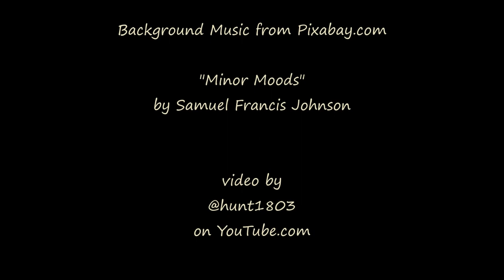Smoky Sundown - Boulder Valley, MT - August 16, 2023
The smoke that has settled in and above the valley added a bit of color to sundown.

Timelapse footage captured with a GoPro Hero9 and processed through Windows MovieMaker software.

"Minor Moods"
by Samuel Francis Johnson